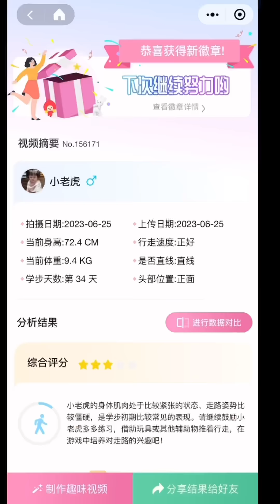日本生活vlog/從出生到會1週歲會走路，這是屬於老二的紀錄